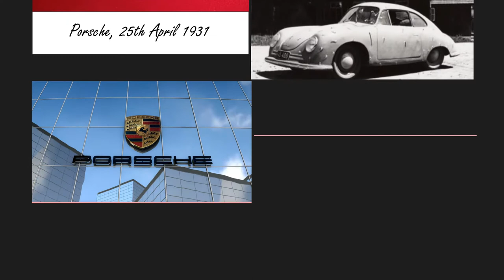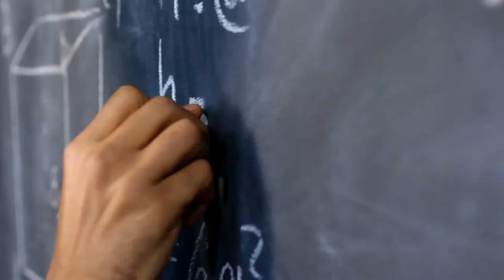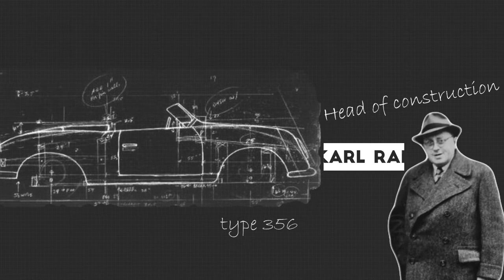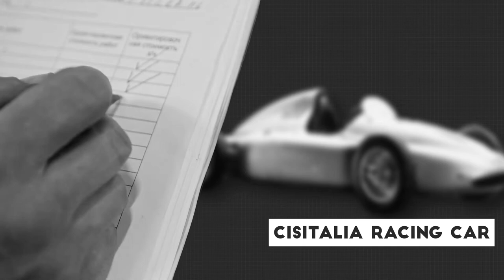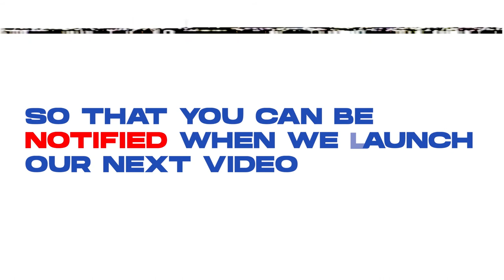Quality & Excellence - The start of Porsche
Porsche is one of Germany’s first sports automobile manufacturing companies. It’s a brand we all recognize and admire, especially The Porsche 911. At every Porsche Delaware showroom, every new Porsche vehicle that arrives is a laboriously engineered piece of automotive machinery that is so majestic in its complexity and unique with its purpose that each one could be considered high-performance pieces of pure art.

Today, Porsche is the face of luxury and powerful performance. But, truly, how many do not know about the brand’s modest early days?

This is the story of the founder, Ferdinand Porsche who also happens to be the man behind Volkswagen. He was a highly ambitious individual. As a teenager, he would spend most of his day at his father’s repair shop learning everything he possibly could about vehicles, and would attend university at night. With that much dedication and work ethic, it came as no surprise that Ferdinand was offered multiple engineering jobs at local companies.

He worked hard throughout his life to build an empire that still stands strong. To date, the brand has been growing, they even claim to have the highest profit per unit sold of any car company in the world. On 11 May 2017, Porsche built their one-millionth 911!

Not to mention their more luxurious models like the Panamera and Cayenne satisfying the needs of those who prefer sophistication with their acceleration. And let’s not forget their racing cars, which for many years have given Porsche a trophy cabinet - the envy of every one of their peers.

Ferdinand’s story is definitely an inspiring one so watch the video to learn more about his journey and the brand.